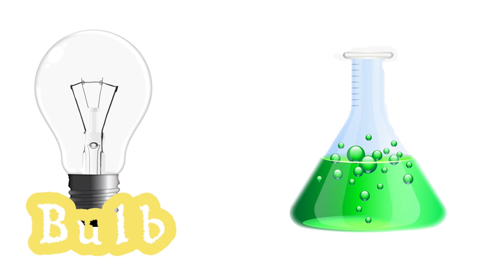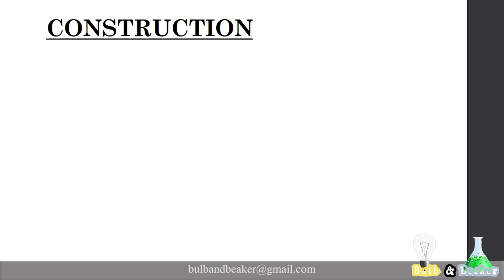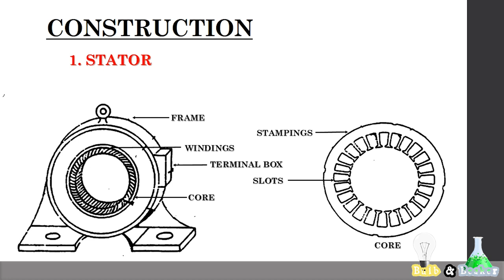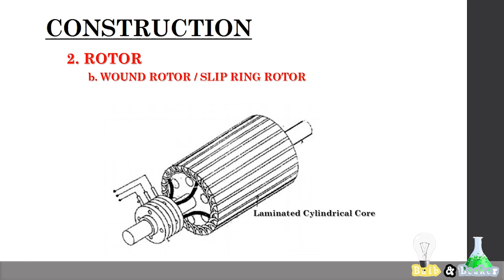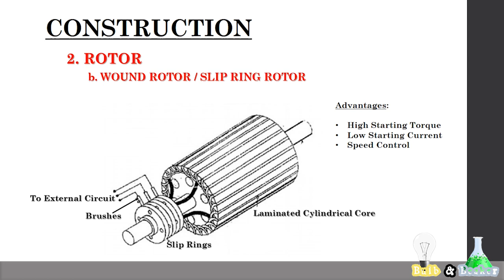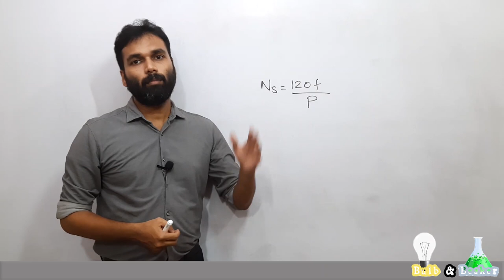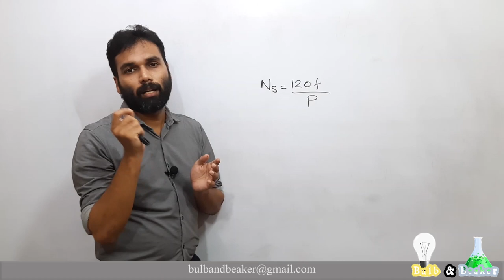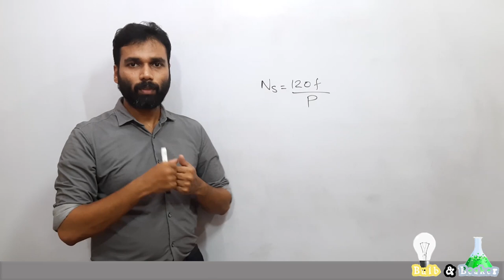Induction Motor | Basics of Electrical and Electronics Engineering - Part 10 | Malayalam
Here we'll discuss the basic principle governing the working of a 3ph Induction motor. The construction of squirrel cage and slip is also explained.